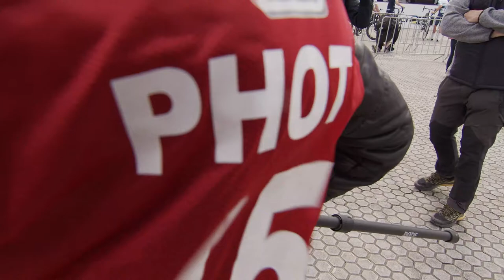Larry Warbasse - Interview at the start - Itzulia Basque Country Stage 5